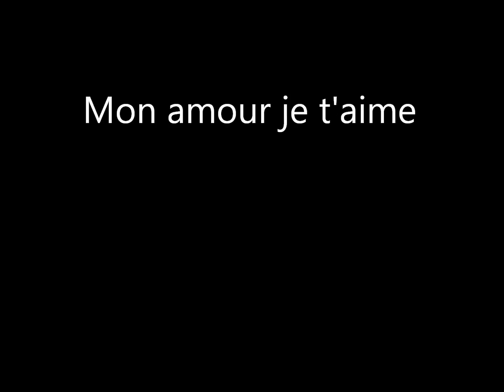Mon film mon bébé d amour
pour ma chéri